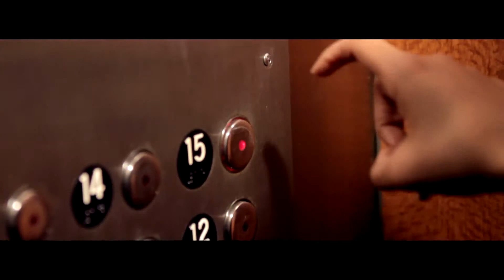The Saturdays - Notorious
This Is The Saturdays Latest Single, Notorious.